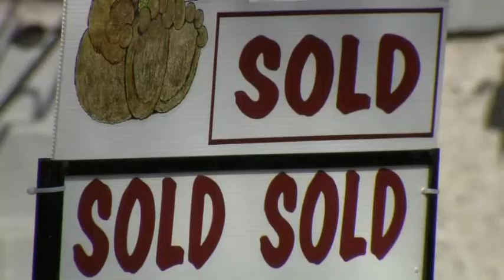Vancouver Home Prices Hit Record High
The Real Estate Board of Greater Vancouver says fewer new listings have pushed up Metro Vancouver's benchmark home price to a record of almost $638,000.

That means prices have increased by about 5.7% over the past year.